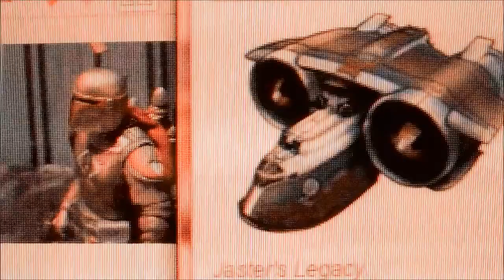Star Wars Figure Review - Jaster Mereel & Montross